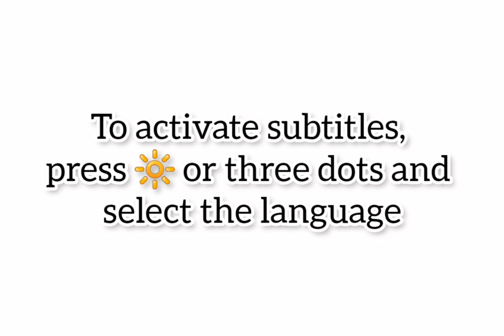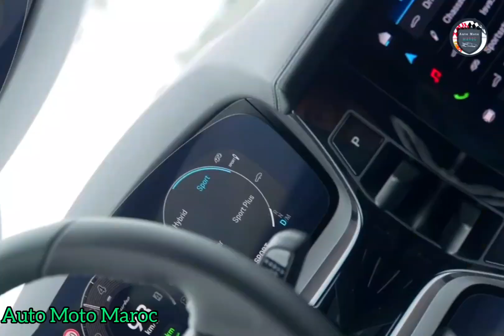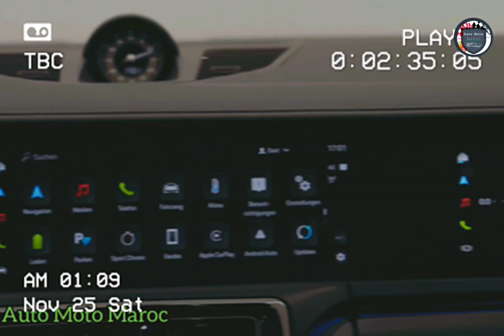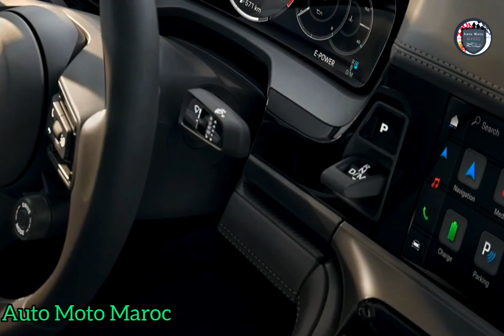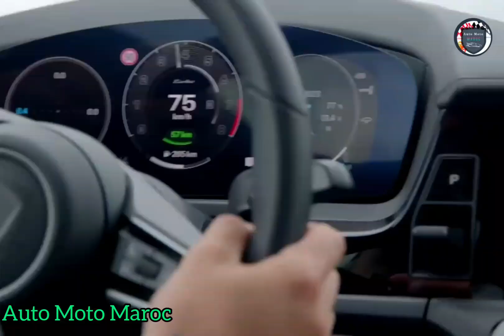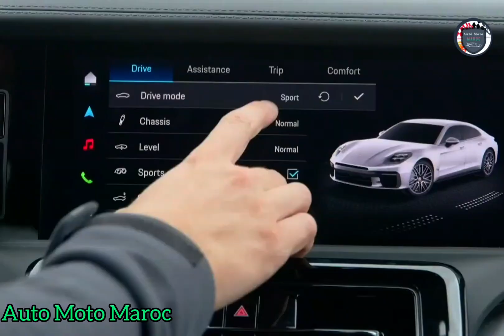Nouvelle Porsche Panamera Turbo 2024 | Intérieur, Extérieur, Drive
Nouvelle Porsche Panamera Turbo 2024.
Essai Porsche Panamera Turbo 2024 - Test Drive Porsche Panamera Turbo Facelift 2024 / Intérieur Porsche Panamera Turbo 2024 - Fiche Technique Porsche Panamera Turbo 2024 - Review Porsche Panamera Turbo GT Facelift 2024 || Technologie Porsche Panamera Turbo 2024. Porsche Panamera Turbo 2024 Sonderwhisch Restylé. Safety Porsche Panamera Turbo 2024 / Top Speed Porsche Panamera Turbo Facelift 2024 V8 - Porsche Panamera Turbo 2024 Black V8. Sound Porsche Panamera Turbo 2024 Sanderwhich. Porsche Panamera V8 Turbo E-Hybrid 2024 Mansory | Accélération Porsche Panamera Turbo 2024. Porsche Panamera Turbo 2024 Deutshland. Price Porsche Panamera Turbo 2024 V8 Sanderwhich / Porsche Panamera Turbo 2024 Carwow. Porsche Panamera Turbo 2024 vs Mercedes S-Class 2024, Porsche Panamera Turbo S 2024 Canada.

Fiche Technique Porsche Panamera Turbo 2024 :

Les deux premiers modèles à atteindre le marché seront les Panamera et Panamera 4 équipés d’un moteur V6 turbo de 2,9 litres, fournissent aux conducteurs 348 chevaux. Dans le cas de la variante à deux roues motrices, cela permet de franchir le 0 à 100 km/h en 5,1 secondes, tandis que la livrée à traction intégrale Panamera 4 le fait en 4,8 secondes.